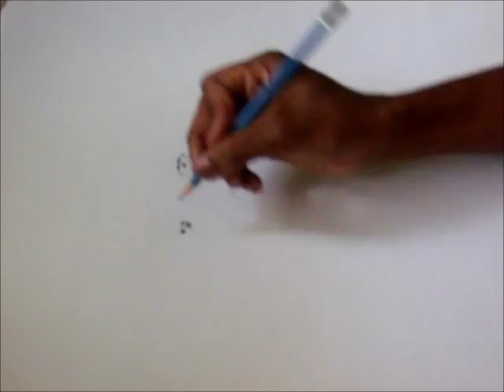Haile Selassie speed drawing